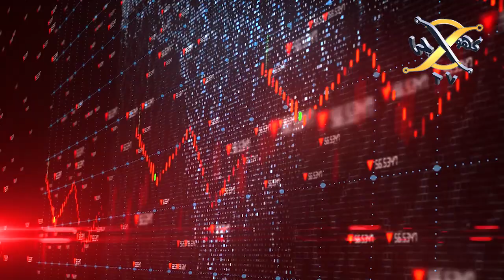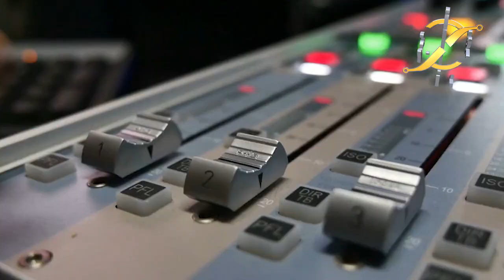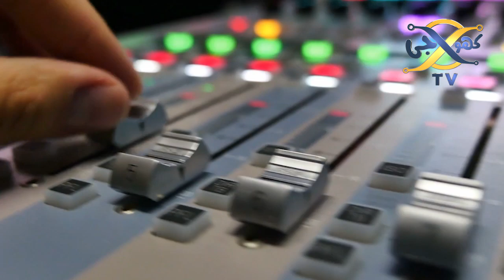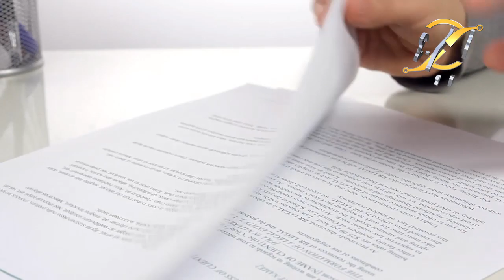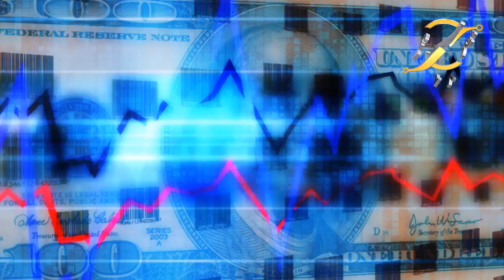How Imran Khan removal affected civil-military ties in Pakistan ? I KHOJI TV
How Imran Khan removal affected civil-military ties in Pakistan ?